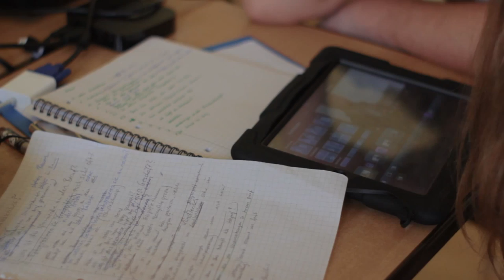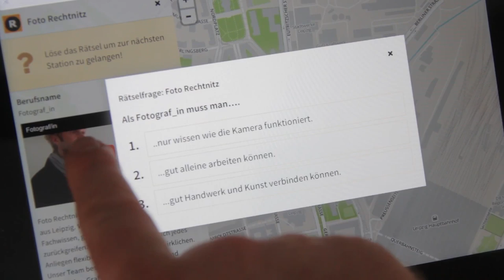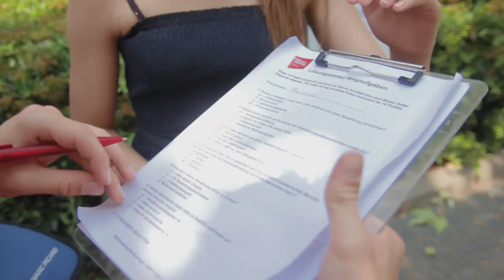Berufsrouten Leipzig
Es gibt viele Ansätze zur Berufsorientierung. Die Stadt Leipzig wagt einen besonders innovativen: Anlässlich der World Skills, der Berufsweltmeisterschaften, die im Juli in Leipzig stattfinden, hat die Stadt Leipzig Arbeit und Leben als ExpertInnen für Berufsorientierung und Mediale Pfade und Q3.Quartier für Medien.Bildung.Abenteuer als ExpertInnen für innovative mediale Angebote beauftragt, die Berufsrouten Leipzig umzusetzen.